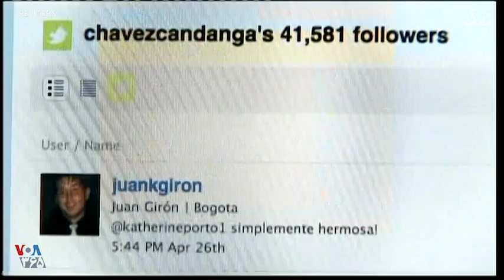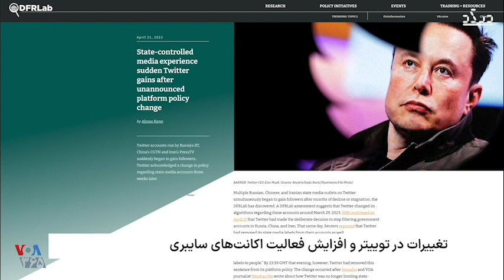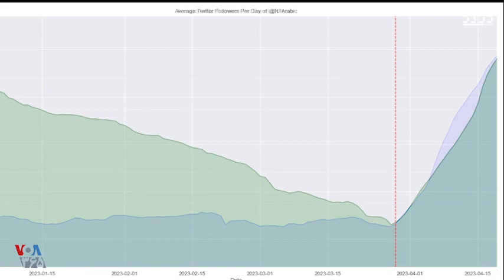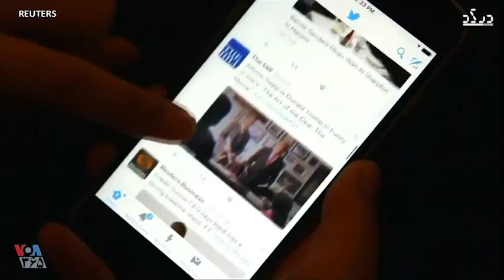تغییر در قوانین و افزایش اکانت‌های سایبری در توییتر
تغییر در قوانین و افزایش اکانت‌های سایبری در توییتر چطور بر روایت‌های سیاسی و اجتماعی تاثیر می‌گذارند؟ گفتگو با مهدی صارمی‌فر |  بخشی از برنامه‌ی دی‌کد با اجرای مهدی آقازمانی.
شنبه‌ها ساعت ۷:۳۰ شب به وقت ایران از صدای آمریکا